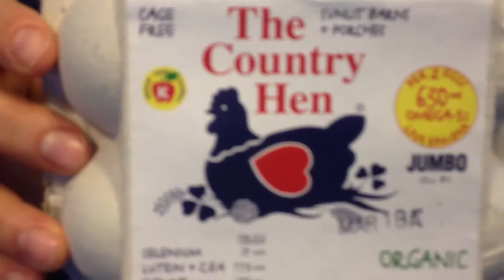Cooking with Jean Ann 2013 02 11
The best eggs are from your own chickens.  If you don't have chickens then try these fresh eggs from "the country hen!"